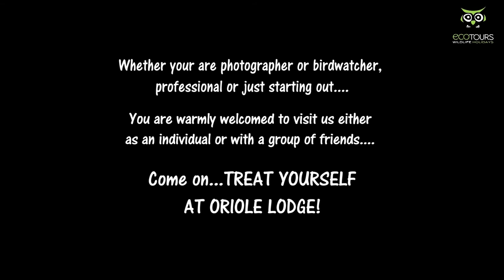Bird photography and Bird watching hides in Hungary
Bird photography tours in Hungary located in a scenic and bird-rich area of the famous Kiskunság National Park, only an hour’s drive south of Budapest airport. We offer fully guided bird photography and birding tours.